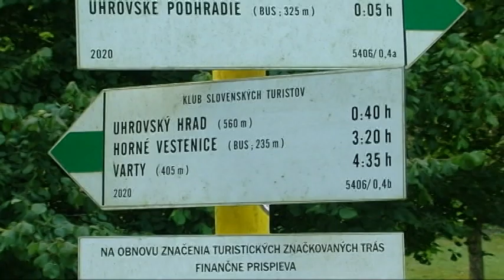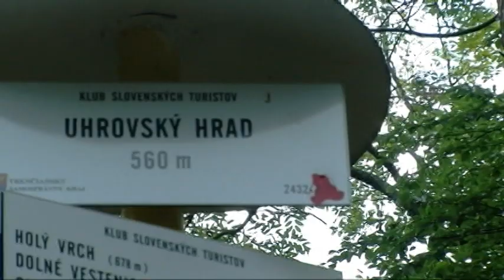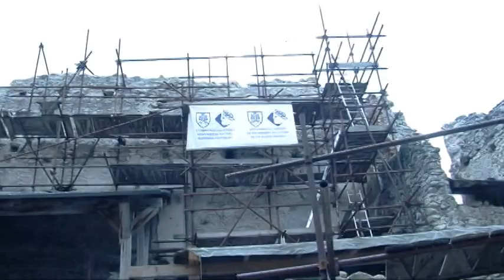20230917 UHROVEC CASTLE SLOVAKIA